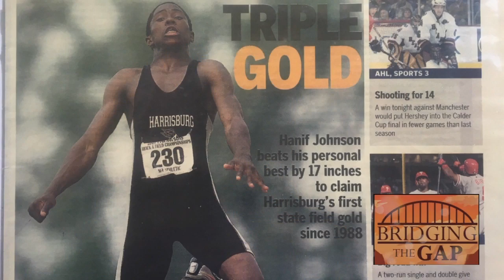Hanif Johnson, the youngest elected judge in Pennsylvania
Hanif Johnson decided not to allow negative experiences with law enforcement to make him bitter. Instead, he ran for office to be the change he wanted to see.